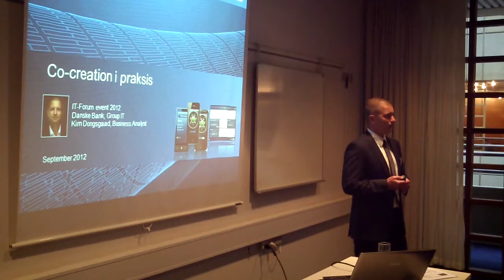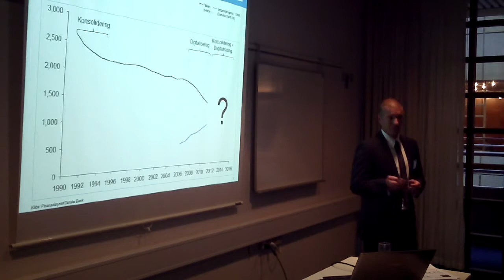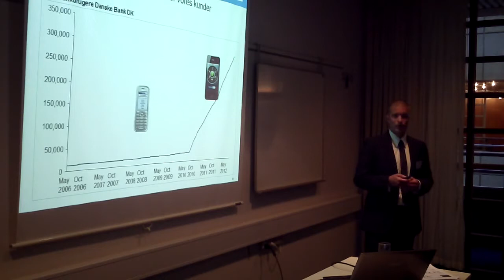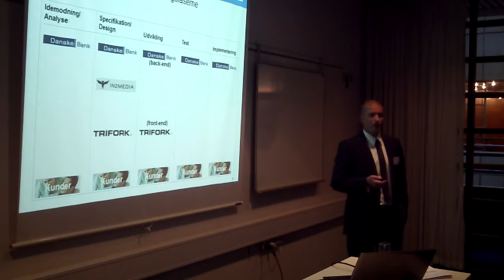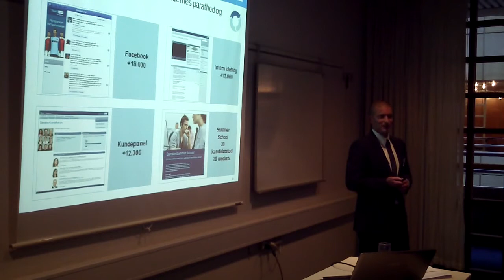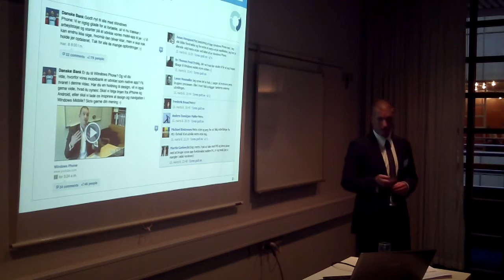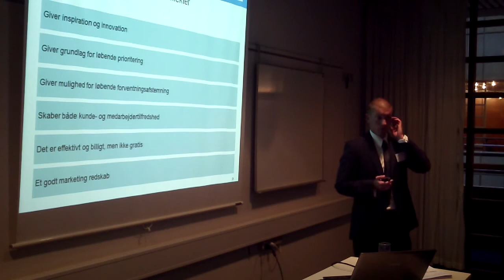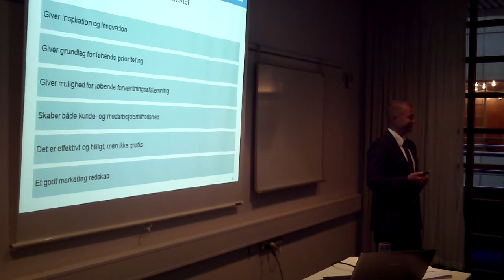Kim Dongsgaard - Co-creation in Practice - IT Forum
Kim Dongsgaard presents some thoughts on putting co-creation into practice.